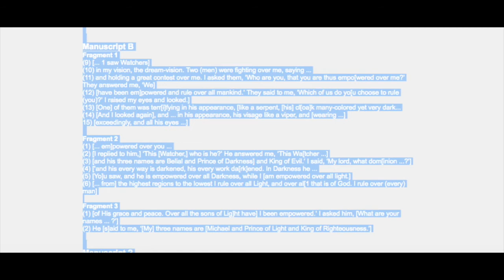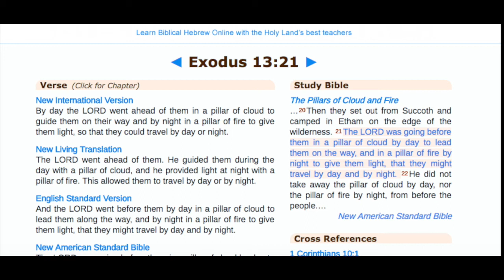UFO/Aliens #1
Moses had multiple UFO encounters.  The Bible is full of them.  What is the truth?